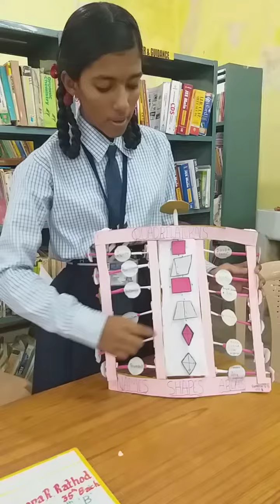Properties of Quadrilateral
quadrilaterals
math quadrilateral
square
properties of quadrilaterals
parallelogram
rhombus
parallelograms
rectangle
geometry
Model on quadrilaterals
quadrilateral working model
maths working model on quadrilaterals
properties of parallelograms
trapezoid
special quadrilaterals
area of a rhombus
area of a trapezoid
area of a rectangle